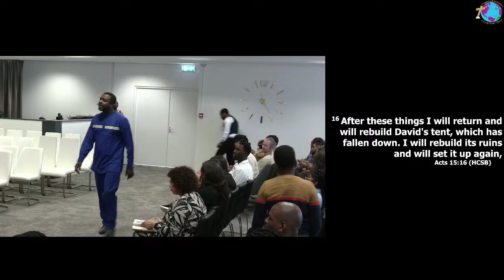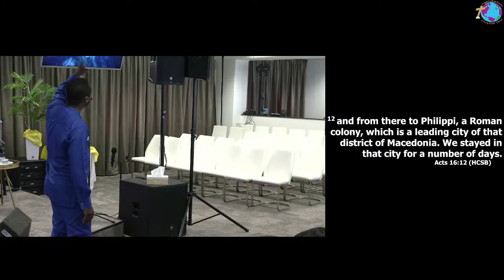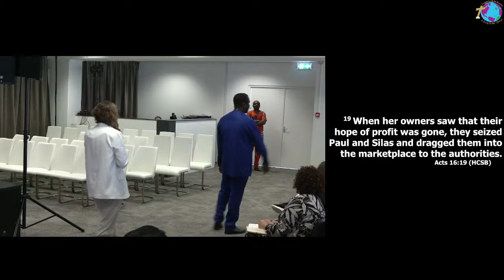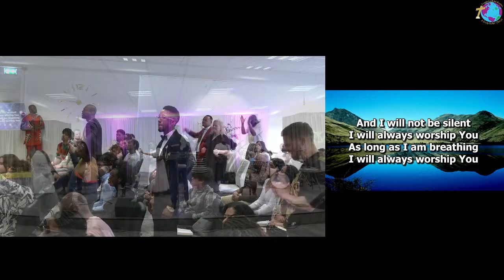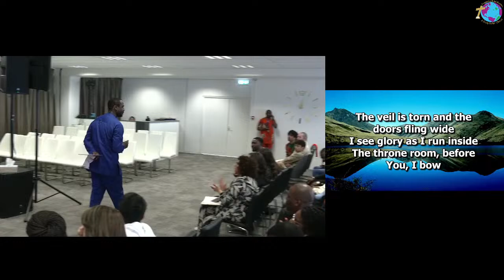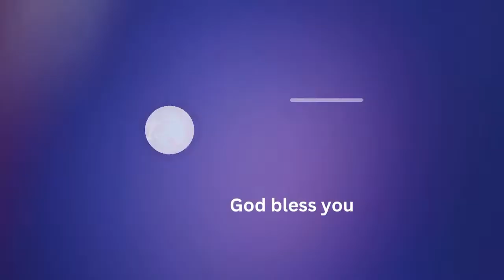Accessing the treasures of the cross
There are amazing and wonderful precious treasures that came along with the wonderful saviour who hung on the cross. Tonight, by prayer we will access every single treasure and benefit that came along with the greatest sacrifice. Don't miss this one bit. Hallelujah.